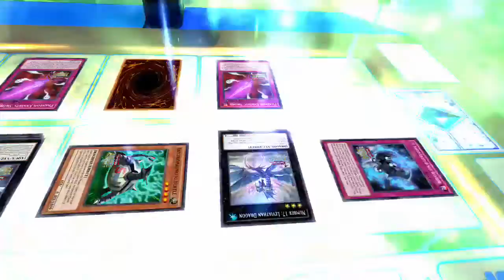Yu-Gi-Oh! Legacy of the Duelist